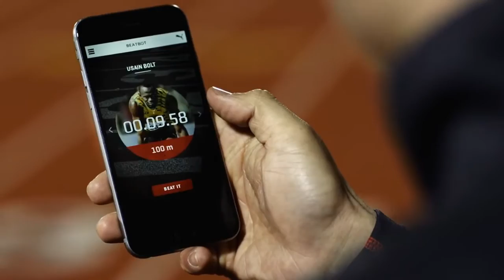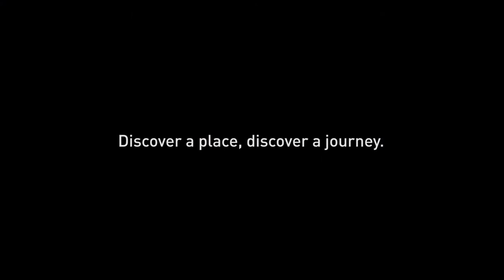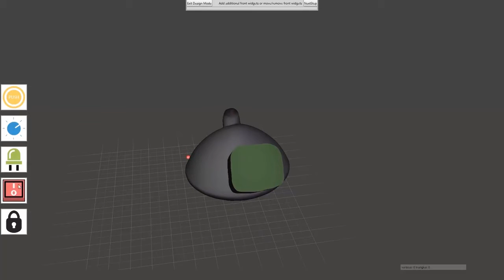Arduino,Raspberry Pi,impresión 3D.Algunos proyectos 1ºsemana mayo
Os traemos algunos de los proyectos publicados en mayo.abajo dejamos los enlaces a dichos proyectos y sus creadores.

Beatbot, el robot de PUMA con Arduino y más rápido que Usain Bolt

Construye un robot detector de metales con Raspberry Pi

Tutorial Arduino: Huertos Inteligentes (DHT11 + Sensor de humedad de suelos)